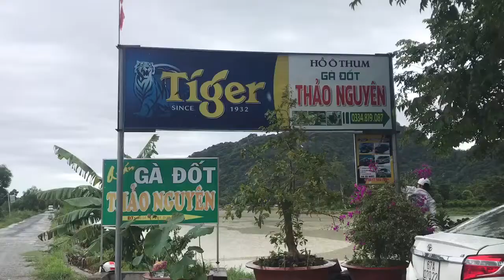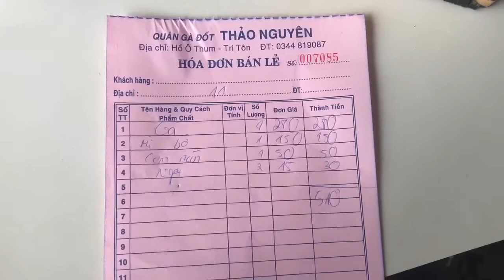GÀ ĐỐT Ô THUM - MÓN ĂN ĐẶC SẢN VÙNG TRI TÔN, AN GIANG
Nhắc đến An Giang, người ta thường nhớ đến các loại mắm hay món cháo bò hấp dẫn. Tuy nhiên, vùng đất này còn có một món ăn cực kỳ nổi tiếng khác, hấp dẫn thực khách gần xa đó là món gà đốt lá chúc Ô Thum. Món gà đốt Ô Thum có nguồn gốc từ Campuchia, du nhập vào vùng Bảy Núi An Giang từ lâu, và trở thành món đặc sản vang danh khắp chốn. Hương vị thơm ngon đặc trưng của món gà này khiến thực khách phải vấn vương, và không đâu có thể tạo nên một hương vị đặc trưng đến vậy.
Đến An Giang thưởng thức món gà đốt lá chúc Ô Thum trứ danh

Gà đốt lá chúc Ô Thum có nhiều nhất ở Hồ Ô Thum, huyện Tri Tôn, tỉnh An Giang. Nơi này thu hút rất đông khách du lịch ghé thăm, phần là bởi vì khung cảnh tuyệt đẹp, phần là bởi món gà đốt lá chúc Ô Thum trứ danh. Món ăn này nổi tiếng bởi hương vị khác lạ, và cách chế biển rất đặc biệt không đâu có. Chính vì vậy, mà khi đã đến với Hồ Ô Thum thì nhất định người ta phải tìm và thưởng thức món gà trứ danh này.

Để làm món gà đốt lá chúc Ô Thum, người ta phải chọn nguyên liệu rất kỹ lưỡng.Gà để làm món ăn này phải là gà đồi, giống gà ta mà mỗi con chỉ có trọng lượng từ 1,3kg đến 1.8kg, loại gà này tuy nhỏ nhưng thịt rất chắc và ngọt. Đặc biệt, người ta không làm sẵn gà để bán cho thực khách, mà khi khách gọi thì gà mới được thịt, tẩm ướp và chế biến. Chính vì vậy thịt gà luôn tươi ngon, ngọt nước.
Thực khách muốn thưởng thức gà đốt lá chúc Ô Thum, thì phải chờ đợi tối thiểu 40 phút để đầu bếp thực hiện các công đoạn chế biến. Ăn gà đốt lá chúc Ô Thum, thực khách cần phải kiên nhẫn chờ đợi nhưng khi món ăn lên, hương vị đậm đà, thơm ngon của món ăn sẽ bù đắp lại công chờ đợi một cách xứng đáng.
 Điều tạo nên vị ngon của món gà đốt lá chúc Ô Thum, không chỉ nằm ở nguyên liệu mà còn nằm ở bí quyết chế biến riêng của người dân tại đây. Ngoài các gia vị thường thấy như muối, sả, ớt, tỏi thì một loại gia vị đặc biệt cho món ăn này đó chính là lá chúc, người ta sẽ ướp gà với loại lá này để tạo vị ngon đặc trưng.
Gà đốt lá chúc Ô Thum chuẩn vị sau khi đốt sẽ được lót một lớp lá sả, lá chúc cho thêm dầu, rồi đốt tiếp từ 15-20 phút để da vàng giòn. Lửa đốt gà phải đốt lửa thật to, sau đó nhỏ dần để thịt gà chín đều. Gà đốt khi lên mâm sẽ có một lớp da giòn, màu vàng xuộm, vị ngọt đậm đà và đặc biệt là cái mùi thơm đặc trưng không lẫn đi đâu được.
Khi thưởng thức gà đốt lá chúc Ô Thum, thực khách sẽ được chuẩn bị một cái kéo để tự cắt thịt và một dĩa gỏi rau ăn kèm. Món này ăn không cũng đã rất ngon, nhưng kèm theo cả đồ chấm thì sẽ đậm đà và hấp dẫn dẫn.
Đất Việt không thiếu món gà ngon, nhưng những miếng gà đốt lá chúc Ô Thum vẫn luôn khiến thực khách phải thèm thuồng bởi cái thơm, cái ngọt đặc trưng giữa miền biên viễn nó cuốn hút đến lạ lùng. Chính vì món ăn quá đỗi hấp dẫn này, mà dù nằm ở vùng xa xôi nhất của tỉnh An Giang, nhưng Hồ Ô Thum vẫn luôn là địa điểm được nhiều du khách ghé thăm mỗi ngày.